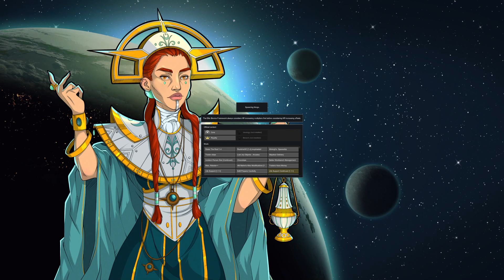RImworld Genetic Zoo Episode 44 Starspawn Raid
A StarSpawn Raid And two new genetics started.

This will be the last rimworld Until i recover from full knee replacement